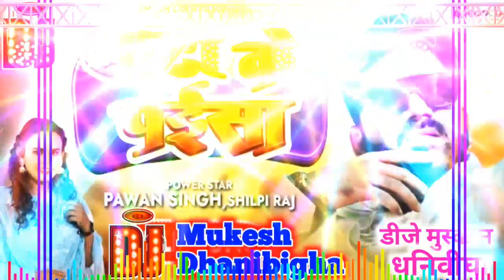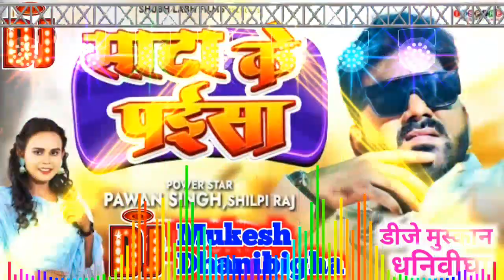Pawan Singh | Malai Music Sata Me Paisa || साटा के पीसा || DJ Remix Bhojpuri DJ Song DJ Muskan Raj